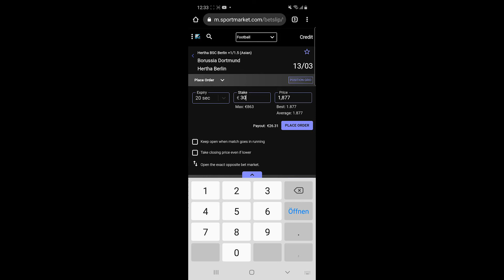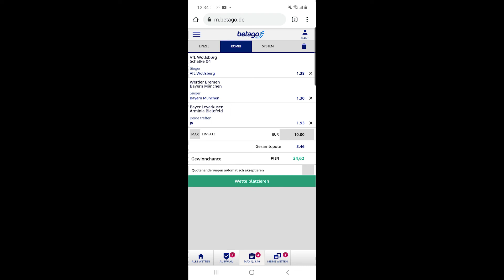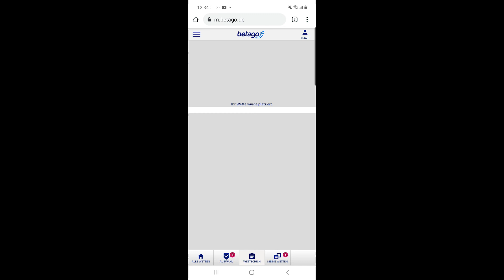Bundesliga Prognose 25. Spieltag | 10€ Gewinnspiel | Wetten & Kombi | Betallrounder Sportwetten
0:00 Einleitung
0:21 15€ geschenkt
1:03 Rückblick auf die letzten Wochen
1:36 Dortmund - Hertha
3:09 Augsburg - Gladbach
4:10 Auflösung des letzten Gewinnspiels
4:34 Wette platziert + Kombi
6:10 10€ Gewinnspiel

Voraussetzung für das Gewinnspiel ist ein Like und ein Abo!

Bet3000 (beste 1X2 Quoten und sehr gute Quoten in der 3. Liga)

Sportmarket (bester Bookie, man kann mit 1 Account bei den besten Bookies auf dem Markt spielen)